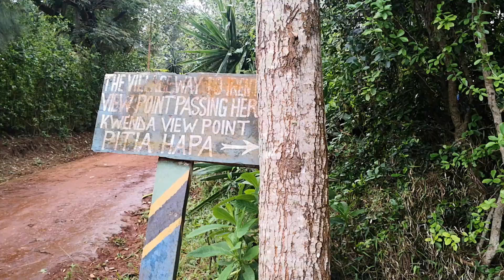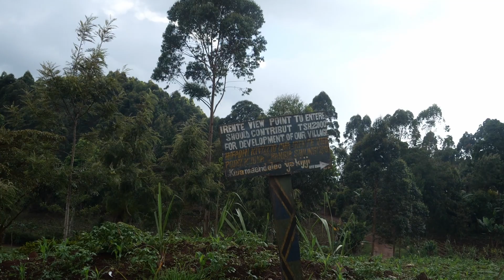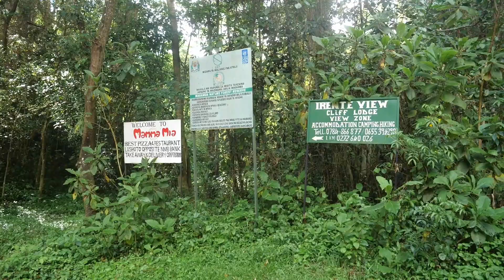Tanzania | Napapenda Lushoto ni Norway ya Africa - Finding Irente Viewpoint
16km and 5.50 hours later I dare say I found irente and Irente found me alongside with new friends. nakupenda sana

27th November I set out yesterday from my hotel in lushoto using googlemaps at the crossroads I should have turned right but I went left and I am super glad I did because even though it took me longer to get to Irente viewpoint it allowed me explore other viewpoints along the cliff edge. At one of these viewpoints I met Dismas who ended up accompanying for two hours of the hike

Lushoto still has lots more to offer so its worth three to ten days depending on if you would love to do a multiple day hike through the western Usambara mountains